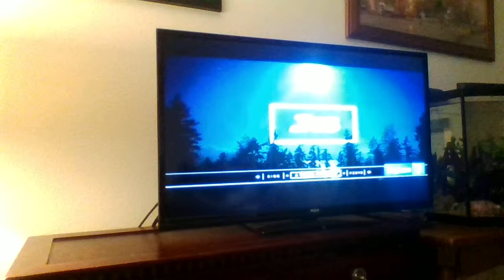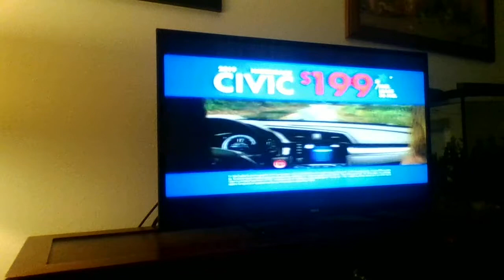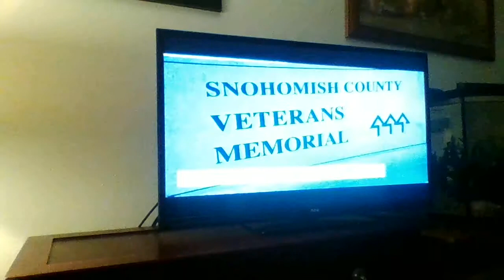king 5 at 7 is coming up in the next 2 minutes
full switchover.